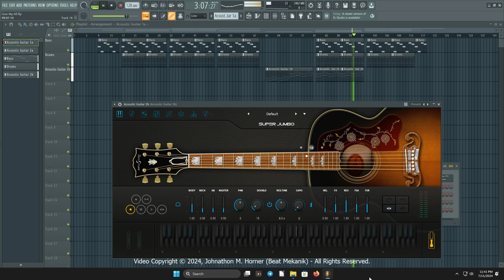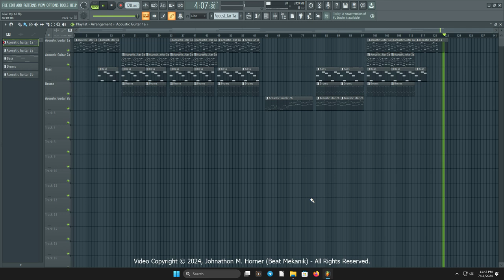[FREE FOR PROFIT] Modern Country Acoustic Pop Rock Instrumental - "Give My All"